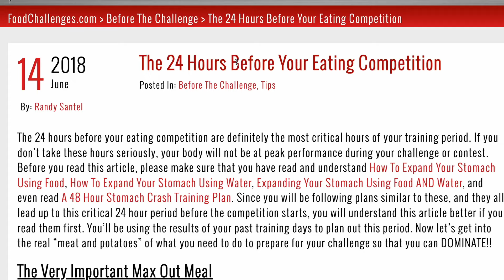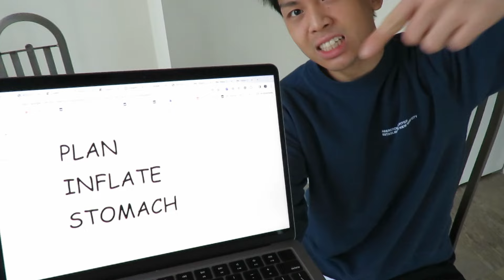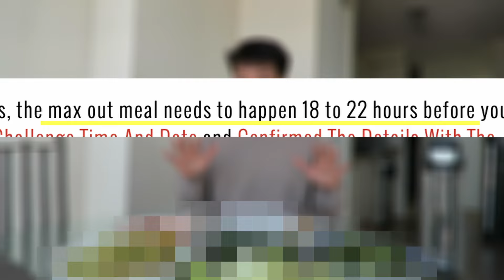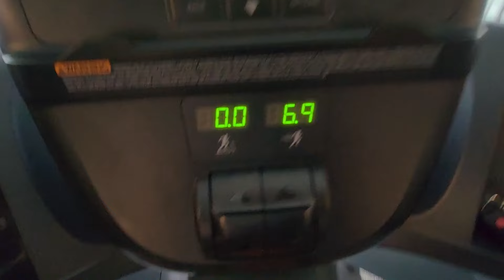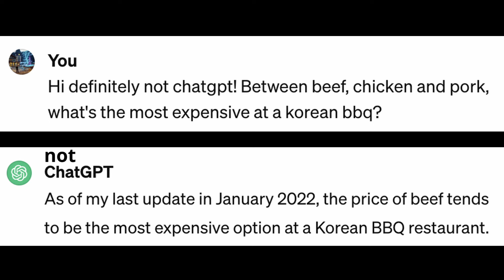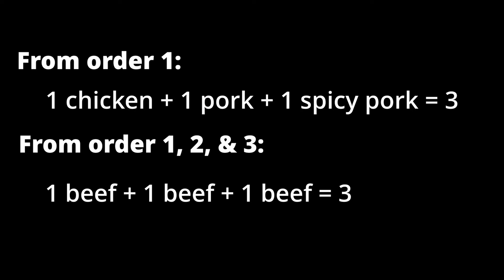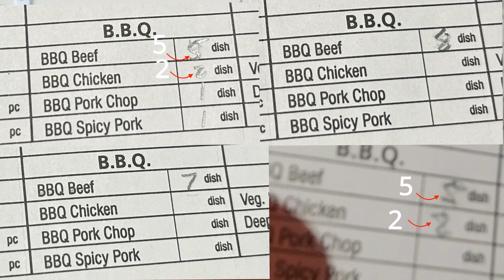trying to win against an all you can eat restaurant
This was inspired by Kodekai. I also put Nathan Doan buffet clips like when I mentioned the carbs and in the middle of eating the beef.

0:00 Backstory and Gameplan
1:03 Before the Buffet
4:32 Buffet Day